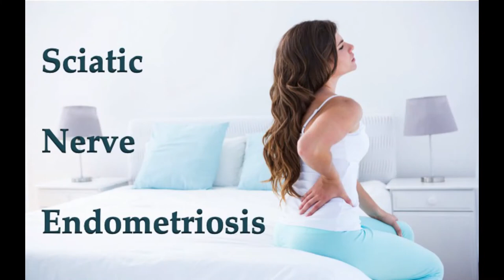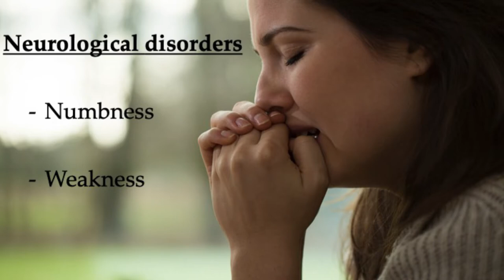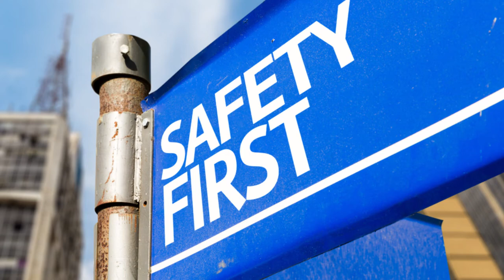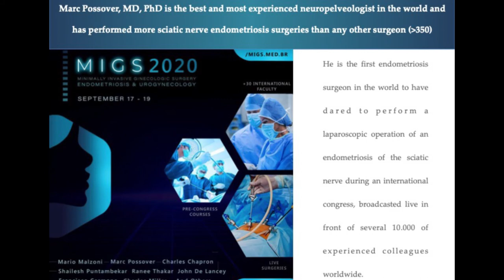Endometriosis of the Sciatic Nerve - Alarming symptoms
Endometriosis of the sciatic nerve sounds like a gynecological disease, but neither the diagnosis nor the treatment can be classified as classical gynecology. Any sciatica that increases during menstruation could potentially be endometriosis of the pelvic nerves. Sciatica is a deep back pain that radiates to the back of the legs and possibly to the feet. A hardening of the lateral pelvic wall detected during the vaginal examination and an extremely painful palpation at this point substantiates the suspicion of endometriosis of the sciatic nerve.

Since endometriosis requires histological confirmation, endometriosis of the sciatic nerve can only be clearly detected or excluded by laparoscopic exploration oft he suspected nerve.

If the patient experiences sensory disturbances such as "tingling", "electric shocks" or numbness and if there are weakness of the toes, feet (falling foot) or legs, laparoscopy is absolutely necessary and should be performed as early as possible.
If this treatment is not carried out, defintive neurological damage will occur - independent of any hormonal treatment.

A surgical intervention requires an exact preoperative diagnosis. It is not enough to just want to look at the "pelvic nerves"; such a procedure can potentialy lead to nerve damages by postoperative fibrotic entrapment:

1. there are too many nerves in the pelvis
The surgical intervention must always be based on the preoperative diagnosis. The surgeon must know in advance which nerves he has to explore, at which part oft he nerve the disease is supposed to be,  and whether only a release of the nerves or a partiale resection of the nerves is required (endoneural infiltration). Such a diagnosis does not belong a gynaecological work up, but requires in-depth knowledge of the neurology of the pelvic nerves and thus of neuropelveology.

2. there are many large vessels in the pelvis:
The laparoscopic exploration of the pelvic nerves can be life-threatening if a vascular injury occurs. The endometriosis of the sciatic nerve massively alters the anatomy of the pelvis, which makes it even more difficult to visualize and protect the pelvic vessels. The surgeon therefore requires many years of practical experience in surgery of the retroperitoneum and absolute knowledge of the anatomical vessels and nerves of the pelvis. The surgeon must be able to control bleeding quickly and treat possible vascular injuries.

3. the surgical intervention is not a gynecological intervention, but a neurosurgical intervention.  However, it must be performed by laparoscopy, since open surgery definitely does not allow such a microsurgical intervention on the deep-seated pelvic nerves.

Both the diagnosis and the treatment of endometriosis of the sciatic nerve require training and knowledge in neuropelveology. For this purpose, the International Society of Neuropelveology has created a training platform to train surgeons in neuropelveology. This certification provides for three levels:

- ISON Certification Level 1: Diagnostics in Neuropelveology

- ISON certification Level 2: Master of pelvic nerve-sparing interventions and the LION procedure, i.e. placement of stimulation electrodes on the pelvic nerves. This level is particularly suitable for endometriosis specialists, but also for oncologists, who will learn how to perform a radical intervention in the pelvis without destroying all nerves of bladder and bowel function and sexuality.

- ISON- Certification Level 3: Master of Neuropelveology. Here the candidate must not only certify the clinic where he works, but himself. He must prove his skills directly in the operating room, demonstrate his experience in this surgery (case numbers) and his commitment to the science and research of neuropelveology (scientific international publications).
The surgical treatment of endometriosis of the sciatic nerve is clearly within the scope of the ISON Level 3 certified surgeon, because laparoscopic surgery of the sciatic nerve is one of the most difficult and dangerous interventions in the pelvis. Such an intervention is a "one-shot intervention": If such an intervention is started and aborted intraoperatively due to the high degree of difficulty, scar tissue is formed, which makes it much more difficult for the next surgeon. The risk of nerve or vessel injury is also considerably increased in this case.

The operation of endometriosis of the sciatic nerve is difficult, dangerous and requires many years of experience of the surgeon. He must be ISON Level 3 certified! However, not many such specialists are needed per country, and not every surgeon will reach this level of pelvic surgery. Top oncologist or endometriosis surgeon is definitely not enough, neither for diagnosis nor for surgical treatment. Only hyper-specialized laparoscopic surgeons of the pelvic nerves are allowed to dare to perform this surgery, specialist neuropelveologists are not allowed to do it every day.